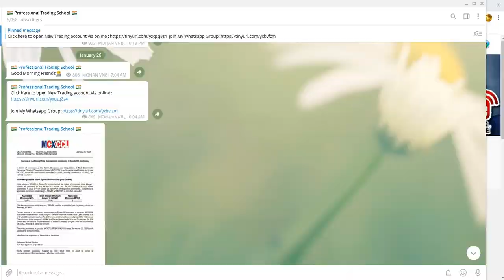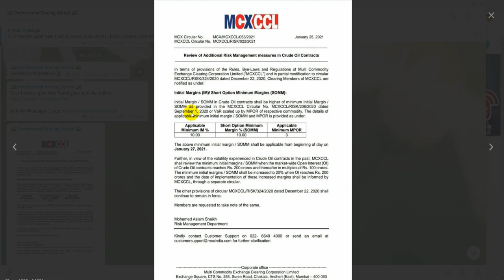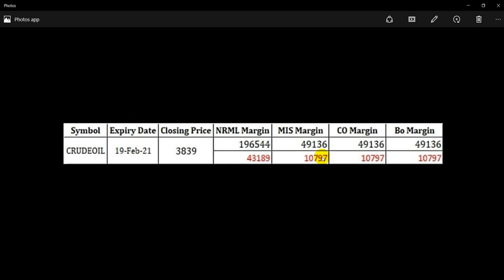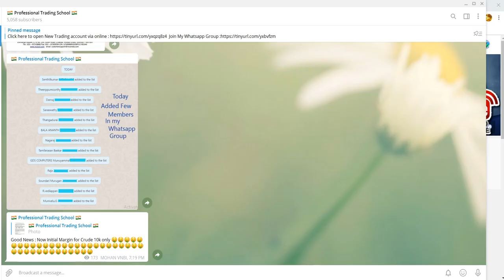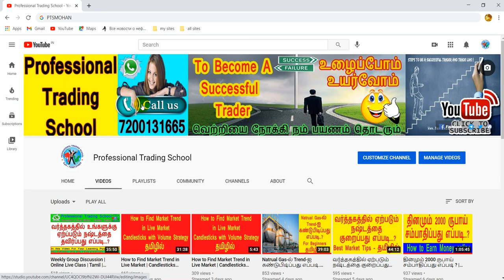Crude Oil initialMagin only 10,000 | More Information Watch This Video | Tamil | Share | PTSMOHAN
1 .Pan Card

2. Aadhaar Card

3. Your Photo

4. Your Bank Passbook Front Page  (optional - Cheque Leaf - Cancelled with your Signature) And last 6 month Statement(PDF Also)

5. Take your selfi with your Aadhaar or pan card For  IPV verification  (for ipv verification we need Need Your selfi with Aadhar or pan card )

6. Put Your Signature on white paper and send it photocopy clearly